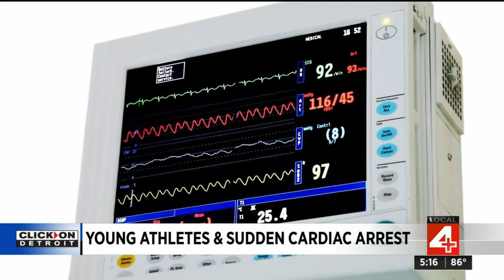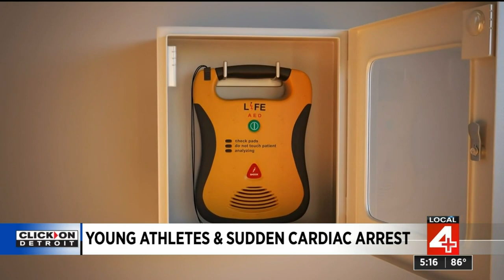Bronny James suffers cardiac arrest during basketball practice -- possible causes, what to know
Sports fans are wondering what happened after Bronny James, the son of NBA superstar LeBron James, suffered a cardiac arrest during basketball practice at USC.